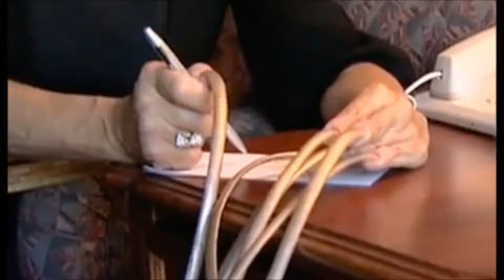Crazy nails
Crazy nails , funny, cool, amazing, unusual, video, Super Steep Funny Amazing Unusual Video Compilation Winners 2017 Watch the video and listen to good and quality music. Enjoy life, take care of your health, help others and animals and all the surrounding nature.
1) We, for ourselves, are the source of the sorrows and joys of life.
2) Any thing or event that gave us moments of pleasure, after a while will cease to evoke in us an inspiration.
1) We, for ourselves, are the source of the sorrows and joys of life.
2) Any thing or event that gave us moments of pleasure, after a while will cease to evoke in us an inspiration.